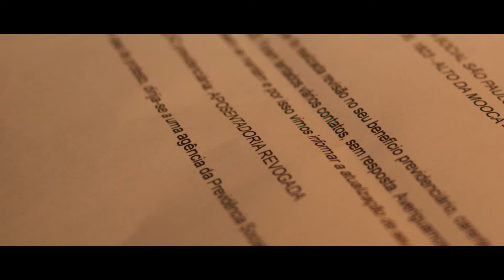Feira da Ladra / The Lurcher's Stall (2023) - Trailer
FICHA TÉCNICA
BRASIL - 2023 - ficção
Direção e Roteiro: Diego Migliorini
Produção: Giuliana Eira
Fotografia: Martina Quezado, Pedro Barros e Tristian Pae
Direção de Arte: Joana Leonzini
Figurino: Anita Blumenschein
Maquiagem: Mariana Feliziani
Som: Talissa Gracio
Trilha: Mari Romano
Cor e Finalização: Cassi Umetsu
Artes Gráficas: Fernanda Prado
Edição: Mandy Paiva
Elenco: Vera Valdez, Leona Jhovs, Gabriel Lodi, Kiara Felippe, Mariana Cruz e Gabriel Holtz

BRAZIL - 2023 - fiction
Directing and Screenwriting: Diego Migliorini
Production: Giuliana Eira
Cinematography: Martina Quezado, Pedro Barros e Tristian Pae
Art Direction: Joana Leonzini
Costume: Anita Blumenschein
Make up: Mariana Feliziani
Sound: Talissa Gracio
Soundtrack: Mari Romano
Color and Mastering: Cassi Umetsu
Graphic Design: Fernanda Prado
Editing: Mandy Paiva
Cast: Vera Valdez, Leona Jhovs, Gabriel Lodi, Kiara Felippe, Mariana Cruz and Gabriel Holtz